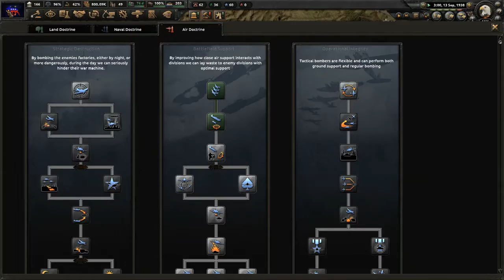Progressive Pennsylvania Playthrough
Shorter than last time but still